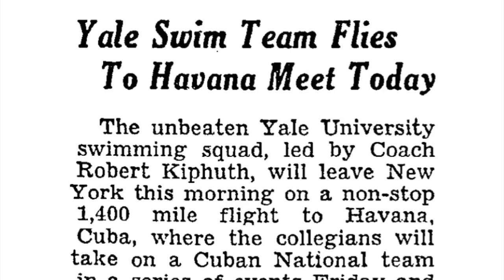1946 Yale Vs. Cuba Swim Meet at the Palacio de Desportivo in Havana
In June of 1946, Yale University’s legendary coach, Bob Kiphuth, was invited to take a team of swimmers to Havana Cuba for a five day series of swimming exhibitions and dual meet between his Yale University team and the Cuban National Team. Accompanying Kiphuth was 15 year old superstar Jimmy McLane, a student at Andover Academy, who won his first senior US long distance title as a thirteen year old.  7,000 people in the stands, including Cuba's Presidente and First Lady.